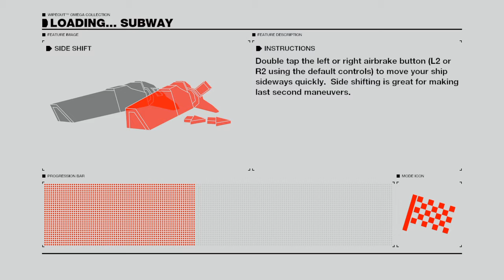WIPEOUT™ OMEGA COLLECTION New gameplay Hdr 4